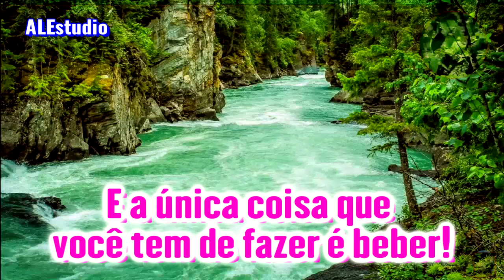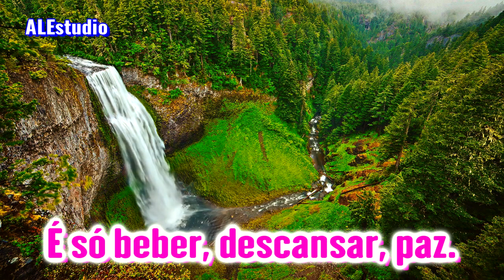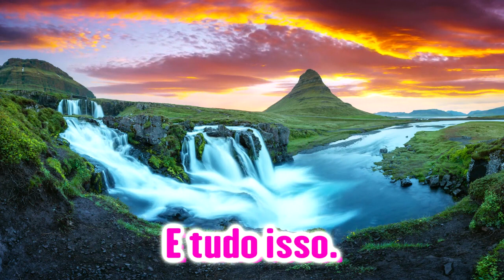Basta Beber e Descansar - Ir. Branham